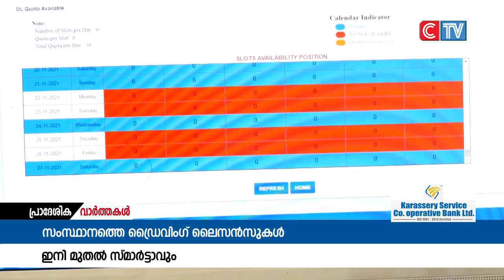സംസ്ഥാനത്തെ ഡ്രൈവിംഗ് ലൈസൻസുകൾ സ്മാർട്ടാവുന്നു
സംസ്ഥാനത്തെ ഡ്രൈവിംഗ് ലൈസൻസുകൾ സ്മാർട്ടാവുന്നു. എട്ടിലധികം സുരക്ഷ സംവിധാനങ്ങളിള്ള പി വി സി കാർഡിലേക്കാണ് മാറുന്നത്. നിലവിലെ കാർഡുകളും ഒരു വർഷത്തിനകം സ്മാർട്ട് കാർഡാക്കി മാറ്റും